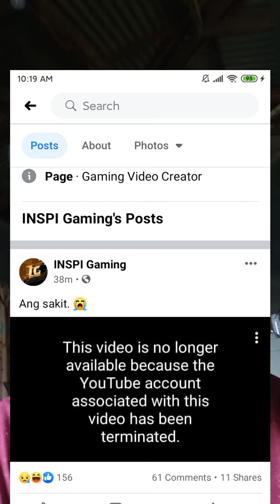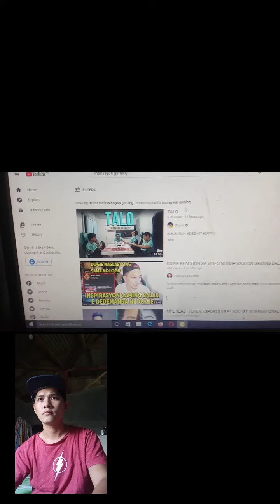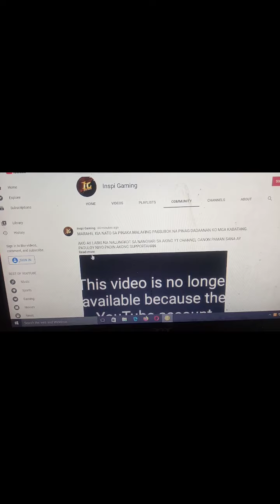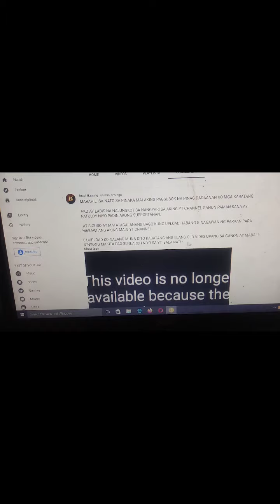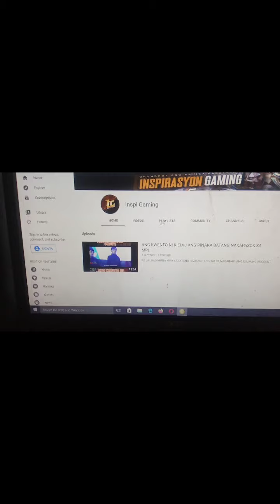INSPI GAMING NA HACK???BAKIT TERMINATED!?